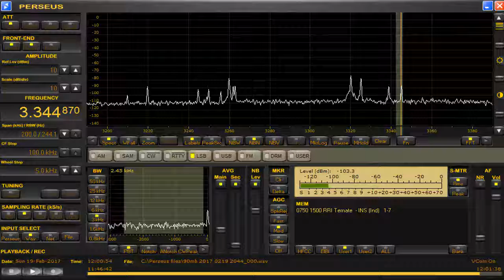memo 3344 87 kHz RRI Feb 19,2017 1200 UTC